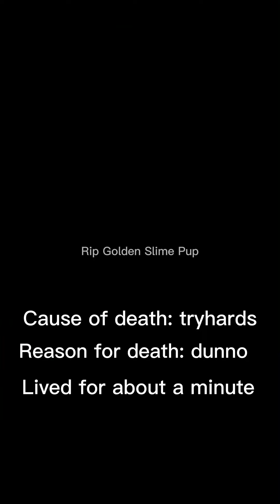I became a gold on my laggy phone 😭😭😭😭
This is just something I wanna share cuz it’s kinda funny- lol let me know if u want me to post more vids like this